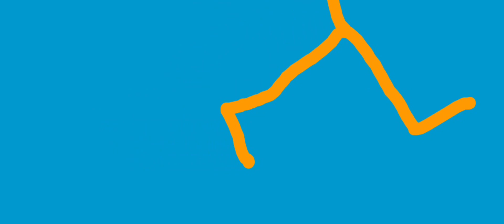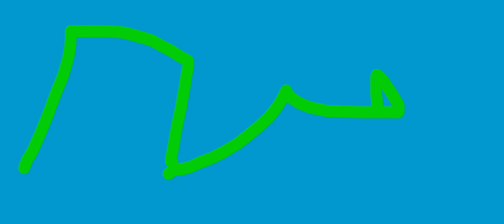The Super Petey Bros. Movie 2: The Second Part | Teaser Trailer | Universal Pictures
The Super Petey Bros. Movie - In Theaters July 5th

ABOUT UNIVERSAL PICTURES:
Universal Pictures (also known as Universal Studios, formerly Universal Film Manufacturing Company) is an American film studio owned by Comcast through the Universal Filmed Entertainment Group division of its wholly owned subsidiary NBCUniversal